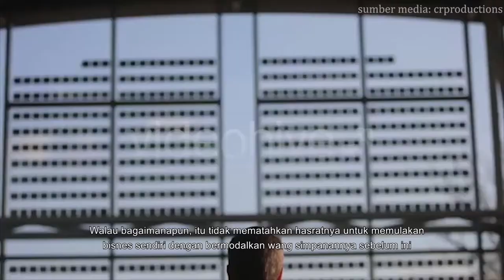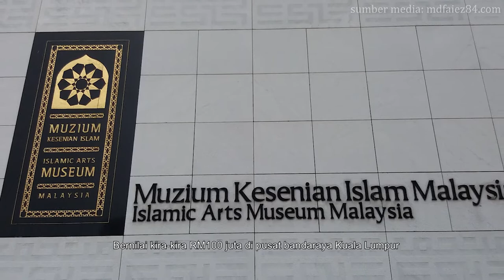Siapakah Tan Sri Syed Mokhtar AlBukhary?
Ikuti kupasan berkenaan serba sedikit mengenai biografi beliau sebagai salah seorang billionaire melayu yang ulung!
Semoga kisah beliau dapat menyuntik semangat anak-anak Malaysia menjadi lebih bersemangat dalam memajukan agama,bangsa dan negara

Media credits:
*INCLUDED AT THE TOP RIGHT OF THE VIDEO